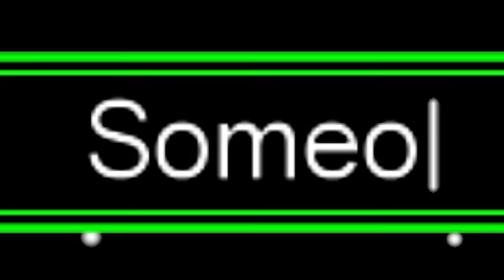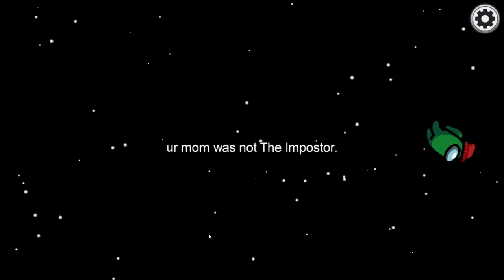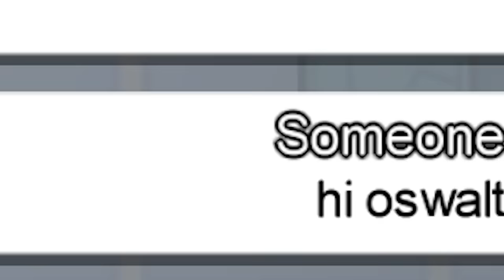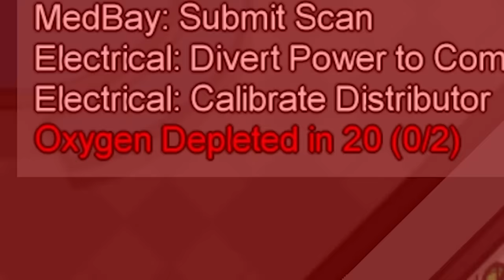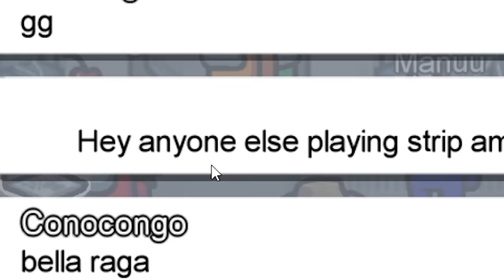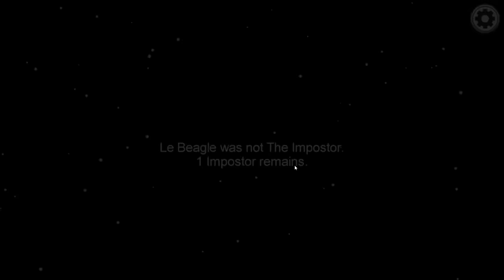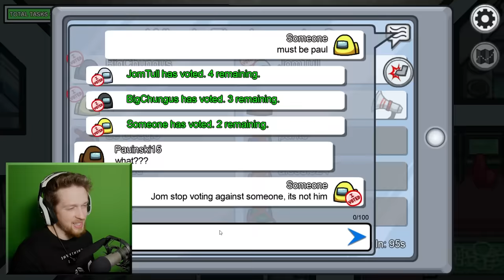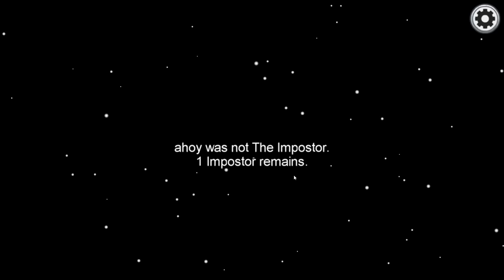Among Us but there is an idiot among us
Among Us but there is an idiot among us, the idiot is me btw